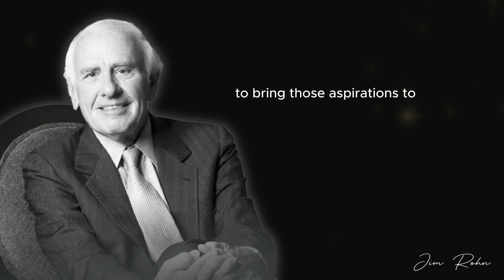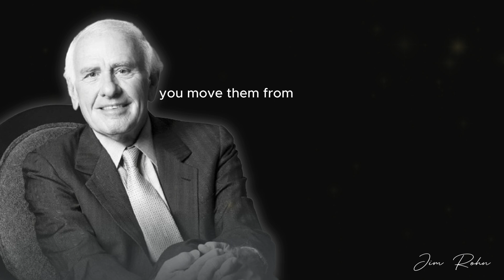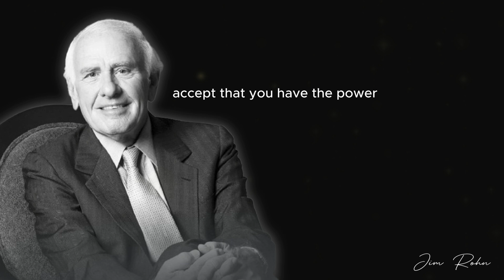Jim Rohn- "The Art of Goal Setting and Achieving Your Dreams" - Jim Rohn Motivational Speech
We believe that everyone has the power to transform their lives, and Jim Rohn's wisdom serves as our guiding light. Together, let's embrace the philosophy that success is not a destination but a lifelong pursuit.